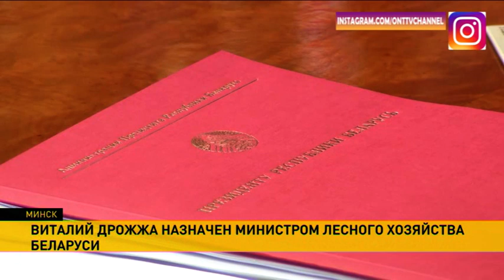Министром лесного хозяйства назначен Виталий Дрожжа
Александр Лукашенко назначил министра лесного хозяйства, эта должность была вакантна с февраля. Новым главой Минлесхоза стал Виталий Дрожжа. Трудовой путь он начинал с должности рабочего в одном из лесных хозяйств, дорос и до руководителя. А с 2013 года возглавлял природоохранный парк «Браславские озёра».